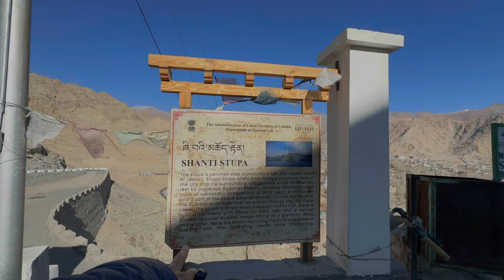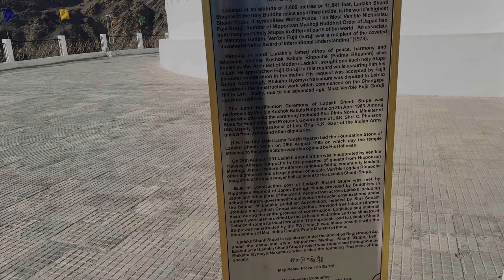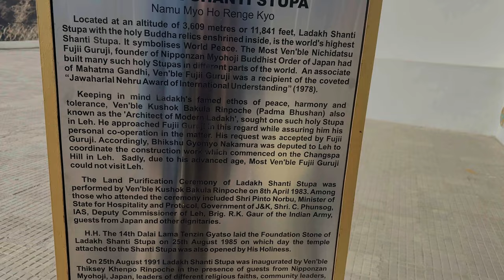WORLD'S HIGHEST ALTITUDE SHANTI STUPA // VLOG #011 // SAHIB DIXIT VLOGS